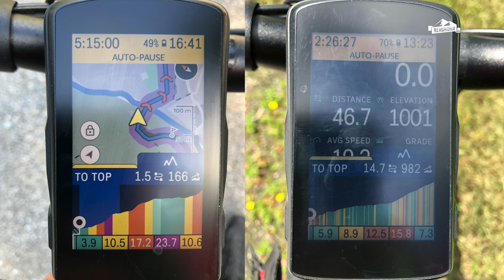Stromversorgung auf Tour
Während einer mehrtägigen Bikepackingtour stellt sich immer die Frage, woher kommt der Strom für die eigene Elektronik. Wir gehen zuerst der Frage nach, welche Verbraucher wir unterwegs laden wollen und stellen Euch dann 4 Varianten vor, die sich für uns bewährt haben.

Transparenzhinweis:
Einige der im Video gezeigten Produkte wurden uns von den Herstellern kostenlos zur Verfügung gestellt, somit handelt es sich um Werbung.Trotzdem sind alle Inhalte unsere persönliche, unabhängige Meinung und wir erhalten keine Bezahlung für diesen Review.
Anzeige, da Markennennungen.